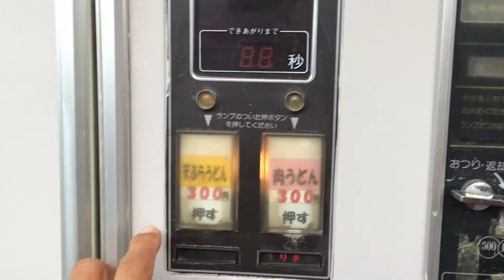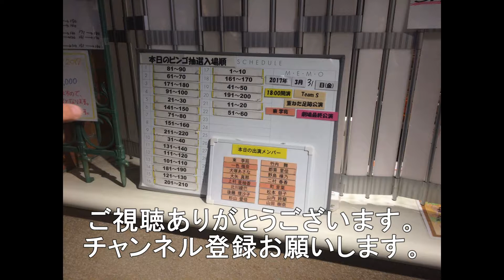【うどん自販機】山口市 長沢ガ－デン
山口県山口市の長沢ガ－デンのうどん自販機です。
天ぷらうどんを食しました。

500円硬貨、1000円札は店内に両替機があります。